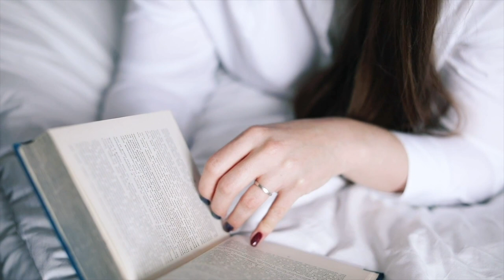HOW TO LET GO OF THE PAST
LEARN HOW TO LET GO OF THE PAST (Find FOUR PROPER WAYS TO LET GO OF UNWANTED PAST Memories and Events!) We go Into Detail on These Essential Steps - and More in This Video…

Amazon Prime Video
For Movies and More: Amazon Prime

VIDEO SECTIONS

00:00 How to Let Go
2:24 What May Linger
4:22 What to realize and Understand?
5:11 What Many of Us Have
5:31 Self Process
6:25 What We Still Need to Do
6:55 What They Are
7:48 In Conclusion

Books Recommended on Feelings, Emotions, and Behavior:

David Viscott – “ Emotionally Free” (Amazon)
David Allen - ”Getting Things Done” (Amazon)
Joseph Murphy – “ The Power of Your Subconscious Mind”
Jaime Sabines - “I hope to be cured of you”
Patrick King – “The Science of Overcoming Procrastination”
Neil Flore – “The Now Habit”
Eckhart Tolle– “The Power of Now”

Movies Recommended:

What Dreams May Come (Amazon)
Inception
Vanilla Sky (Amazon)
Peaceful Warrior
The Angriest Man in Brooklyn
Up

ABOUT TRENDS FOR ALL SEASONS

We have designed this Channel, for all walks of life, to bring you valuable information and insight. Our videos focus on ways to improve Lifestyles, Health, Wealth, Personal Growth, and Goals worthy of achievement.

RECOMMENDED SOURCES

PIXABAY
PEXELS

ATTRIBUTION SITES

Magical Moments by Kellepics

Leave us your comments below with your thoughts about our videos. Add it to your playlist and watch it anytime you like.

We often review or link to products & services we regularly use and think you might find helpful. We're big fans of Amazon, and many of our links to products/gear are links to those products on Amazon. We are a participant in the Amazon Services LLC Associates Program, an affiliate advertising program designed to provide a means for us to earn fees by linking to Amazon.com and related sites.
The information contained on this YouTube Channel and the resources available for download/viewing through this YouTube Channel is for educational and informational purposes only. We only endorse products that we have personally used and benefitted from personally. Thank you for your support!